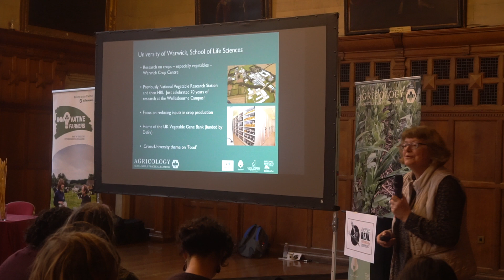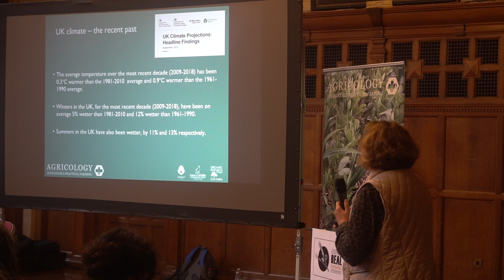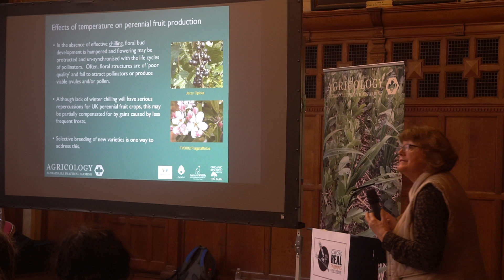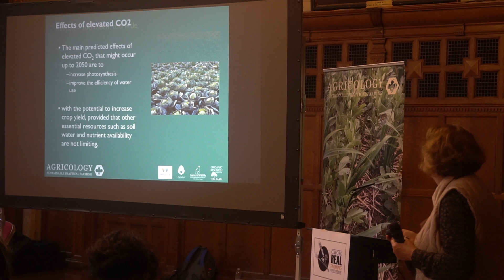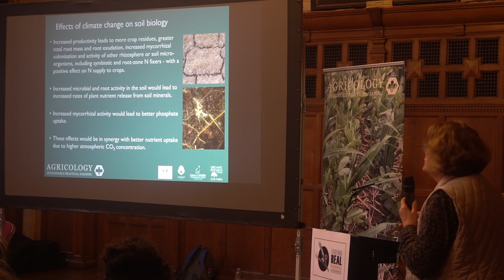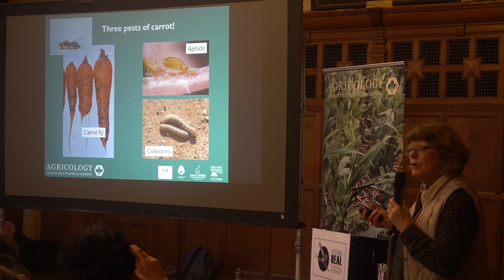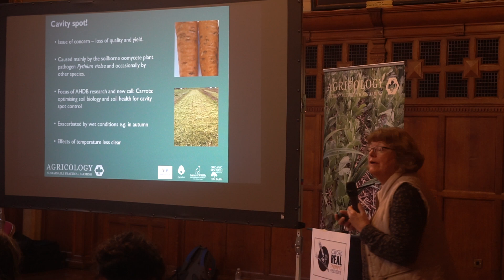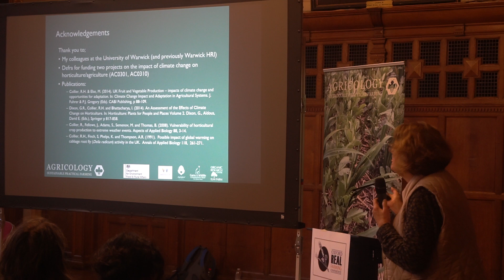Climate change and UK horticulture: What is to come and and how to build resilience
Footage recorded at ORFC 2020 of a workshop organised by the OGA and Agricology. Climate change has begun to impact on UK horticulture. Rosemary Collier of Warwick Crop Centre, University of Warwick, summarises data which shows that the UK is getting warmer and wetter and outlines some of the implications for horticulture. She gives some examples of changes to come that we can expect, with specific detail on insects, and highlights issues growers should pay attention to and techniques that can help build resilience in organic systems.